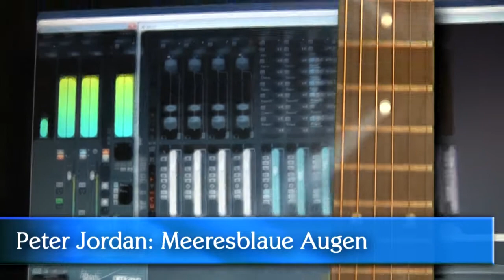Peter Jordan: Meeresblaue Augen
Romanza (From CD Album In Memoriam Jimmy Makulis), M+T: Peter Jordan, WIR Records 2008, Made in Austria, Video Produced by JOY MusicVideoProduction 2010, Recorded in Monaco (France) 2009 and Cachtice (Slovakia) 2010